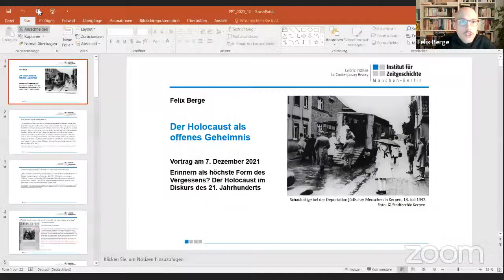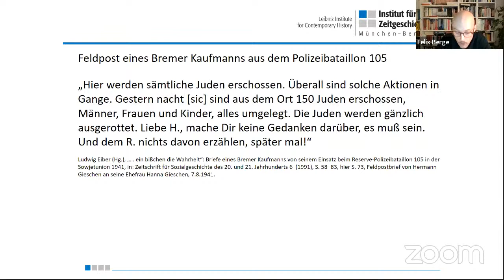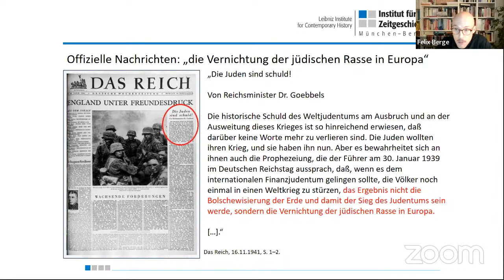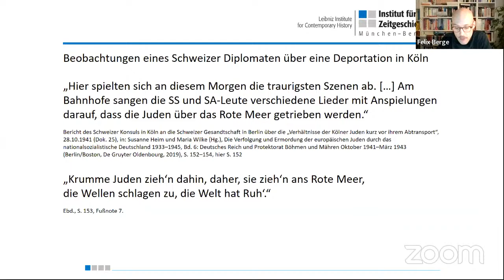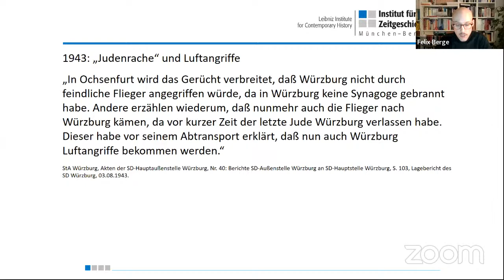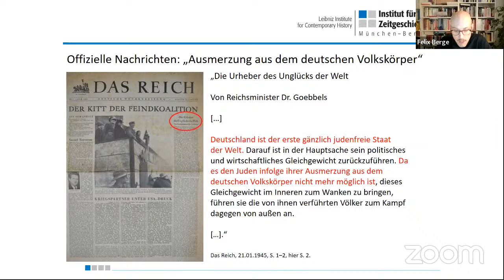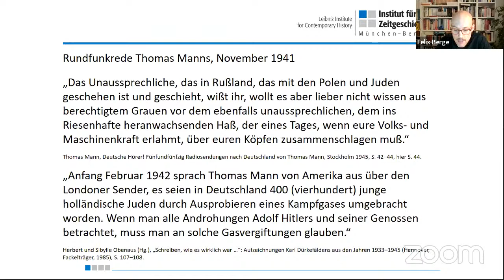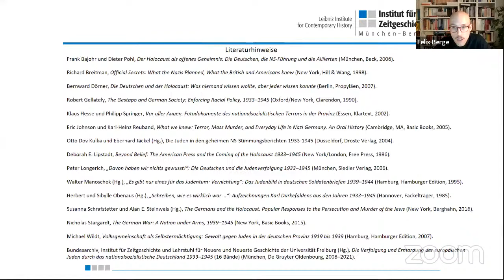Der Holocaust als offenes Geheimnis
Vortrag mit Felix Berge
Moderation: Andreas Borsch

3. Veranstaltung der Online-Reihe "Erinnern als höchste Form des Vergessens? Der Holocaust im Diskurs des 21. Jahrhunderts". Die Veranstaltungen finden über Zoom und YouTube statt.

A N K Ü N D I G U N G S T E X T

Um den Holocaust als ein offenes Geheimnis in der deutschen Bevölkerung begreifen zu können, ist es nötig, die Kommunikationsstrukturen der nationalsozialistischen Diktatur und seiner Mehrheitsgesellschaft zu verstehen. Die offiziellen wie informellen Informationsformen artikulierten sich in Augenzeugenberichten und Andeutungen des Regimes selbst, kleideten sich aber auch in Deckerzählungen oder Spottverse; sie artikulierten sich nicht zuletzt aber auch durch das eigene Mitansehen und Erleben. Mit Quellenbeispielen kann evident nachgezeichnet werden, wie sich das zeitgenössische Wissen und Ahnen-Können, das (Nicht-)Wissen-Wollen und schließlich das Verdrängen der Verbrechen verbreitete.

R E F E R E N T

Felix Berge studierte Geschichtswissenschaft und Philosophie in Bielefeld und Maynooth und arbeitet als Wissenschaftlicher Mitarbeiter am Institut für Zeitgeschichte in München an einer Dissertation zu informellen Kommunikationspraktiken in der nationalsozialistischen Mehrheitsgesellschaft im Zweiten Weltkrieg.

V O R T R A G S R E I H E

Die Veranstaltungsreihe findet zwischen November 2021 und Mai 2022 statt und wird ausgerichtet vom Arbeitskreis Erinnerung der Großregion, dem AStA Oldenburg, der Initiative Interdisziplinäre Antisemitismusforschung Trier, dem Referat für Antirassismus und Antifaschismus Trier und dem Rosa Salon in Zusammenarbeit mit dem AStA Trier, dem Bündnis gegen Antisemitismus Köln, Demokratie und Information (DEIN e. V.) und den Veranstaltungen zur Ideologiekritik Münster. Die Veranstaltungsreihe wird vom Ministerium für Familie, Frauen, Kultur und Integration Rheinland-Pfalz im Rahmen des Programms "Gemeinsam für Gleichwertigkeit" gefördert. Der Vortrag wird von der Rosa-Luxemburg-Stiftung Rheinland-Pfalz gefördert.

S O C I A L   M E D I A   K A N Ä L E   D E R   V E R A N S T A L T E R

Referat für Antirassismus und Antifaschismus des AStA der Uni Trier

Arbeitskreis Erinnerung der Großregion e.V.